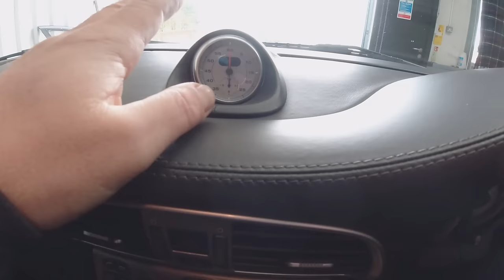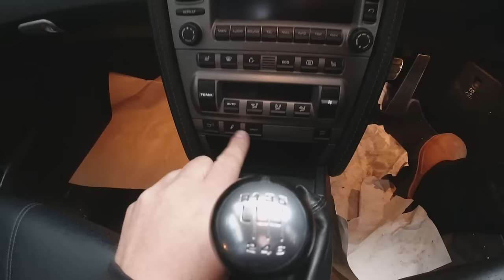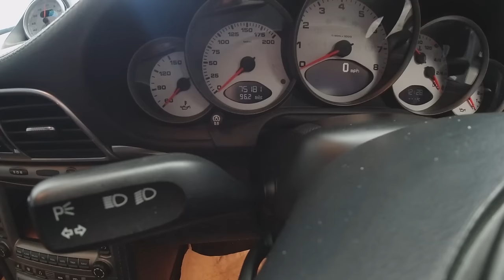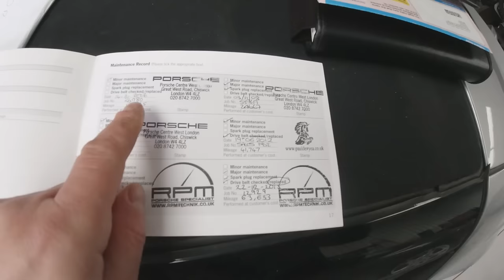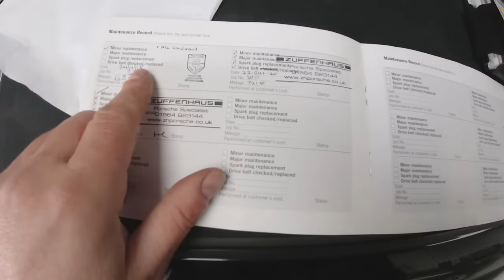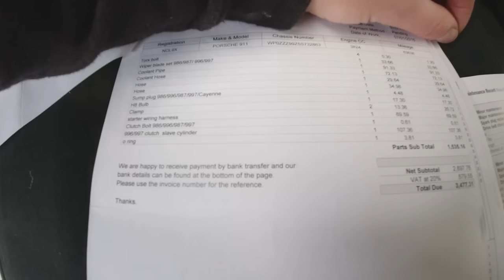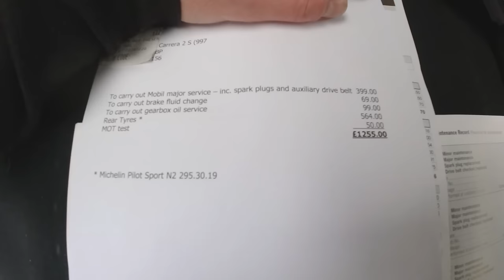Why did the owner REALLY sell this old super car to a We Buy and Car Site?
I bought an old super car from a we buy and car type site, trade, with no warranties! Now I get to find out why it was really sold by the previous owner!